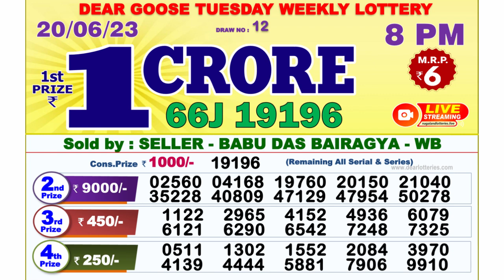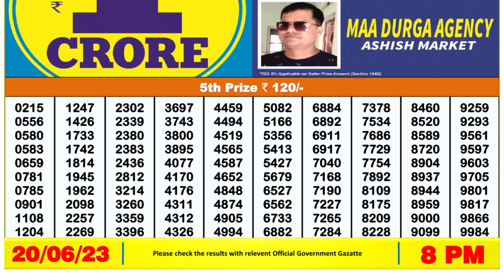🔴 Lottery Sambad Live 08:00pm 20/06/2023 Evening Nagaland State Dear Lottery Result Pdf Download